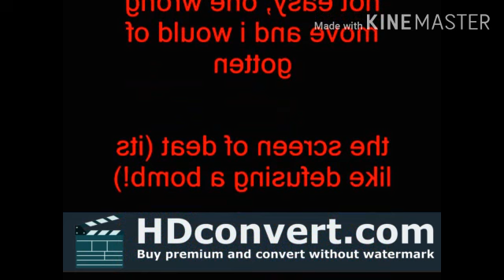Windows XP Installation Music in Sick